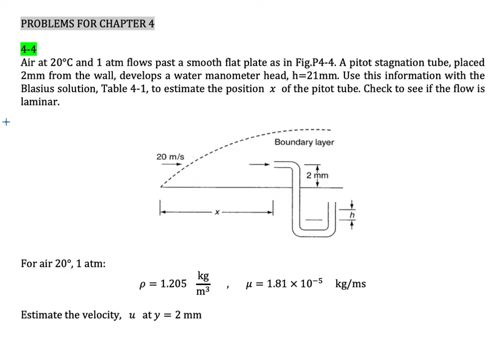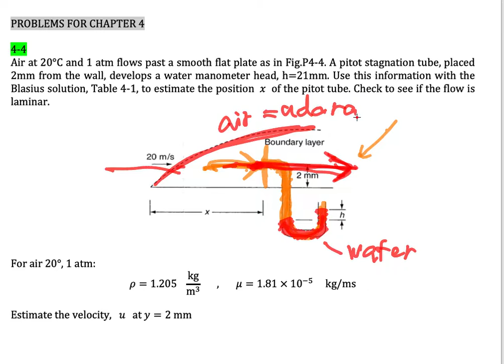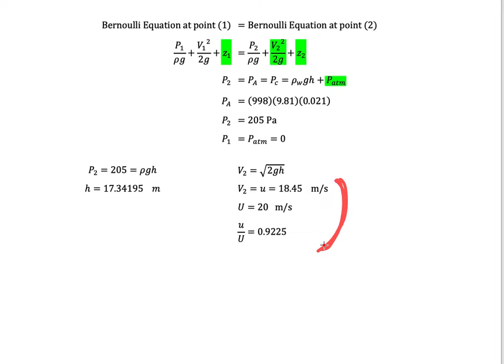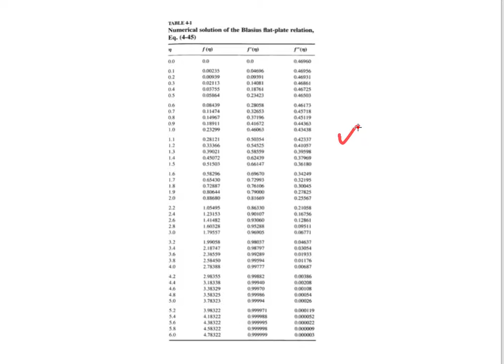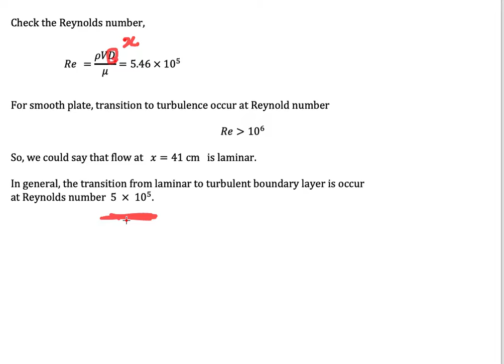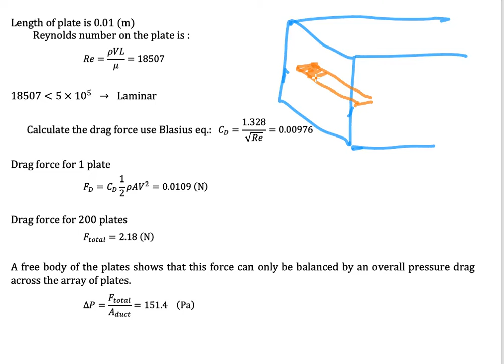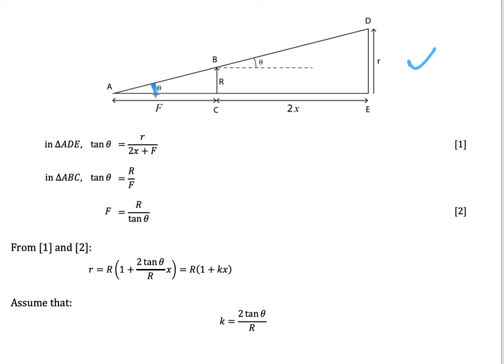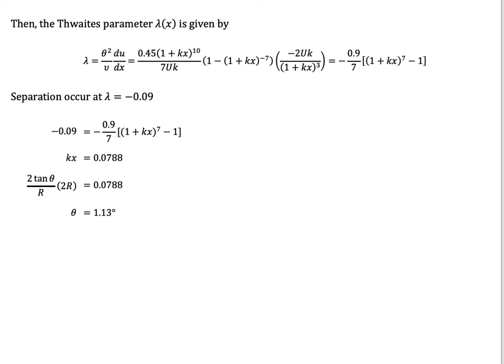Chapter 4 - 5 Tutorial for laminar boundary layer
In fluid mechanics, a boundary layer is the thin layer of fluid in the immediate vicinity of a bounding surface formed by the fluid flowing along the surface. The fluid's interaction with the wall induces a no-slip boundary condition (zero velocity at the wall). The flow velocity then monotonically increases above the surface until it returns to the bulk flow velocity. The thin layer consisting of fluid whose velocity has not yet returned to the bulk flow velocity is called the velocity boundary layer.